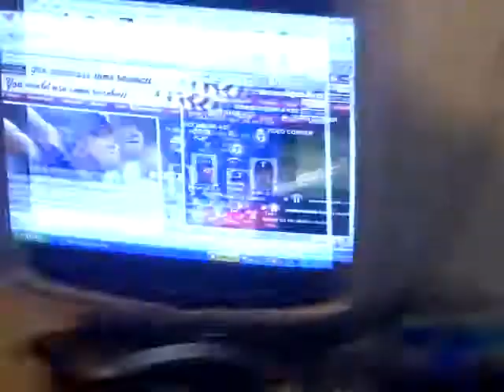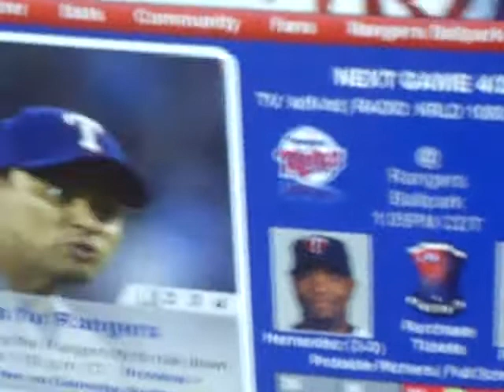jake and chris show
chris grisbyz
jake buckeyz